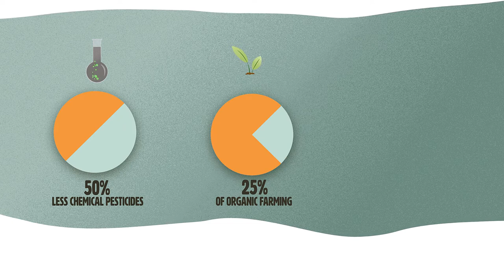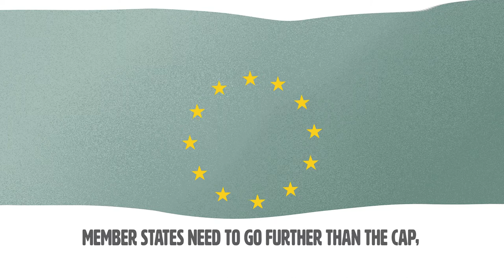New Common Agricultural Policy (CAP): what's the deal?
Imagine a Europe where small farmers work hand in hand with nature and are fairly paid to produce local & healthy food for all. Wouldn’t it be a dream come true?

The reformed Common Agricultural Policy (CAP), with its billions of euros in subsidies, has the potential to make this happen. But will it?